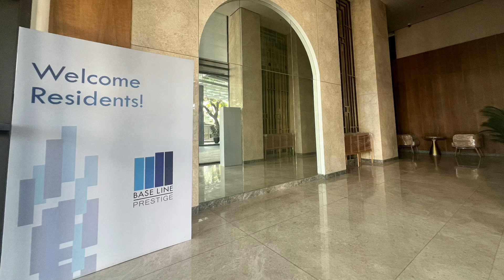38sqm CEBU CITY CONDO MAKEOVER | BASELINE PRESTIGE